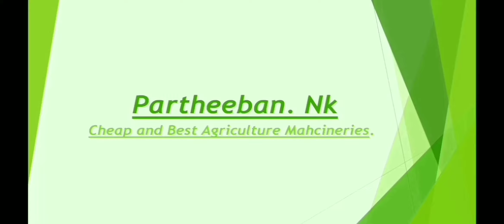6 inch bladder melur madurai d tamilnadu india 9787672239